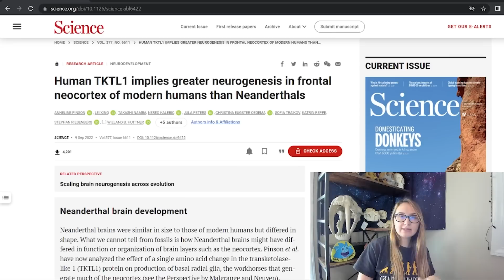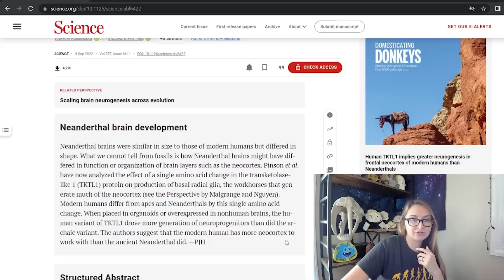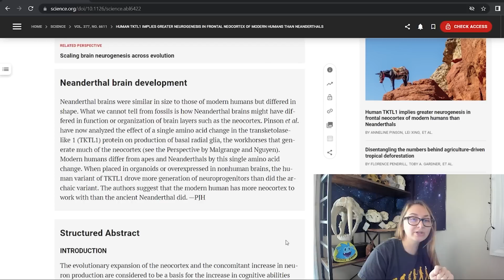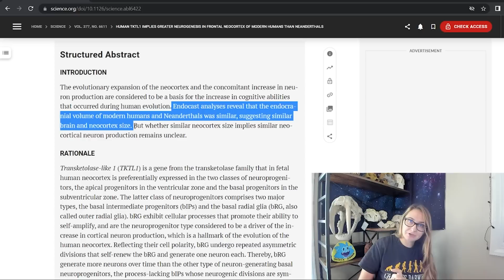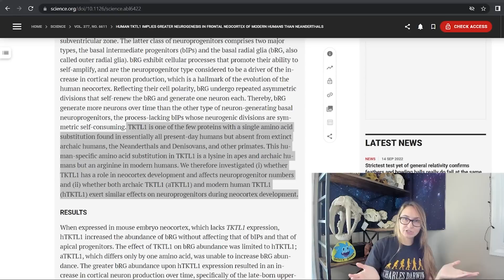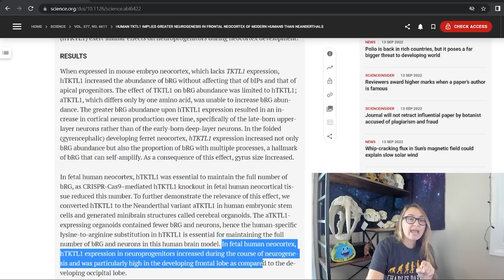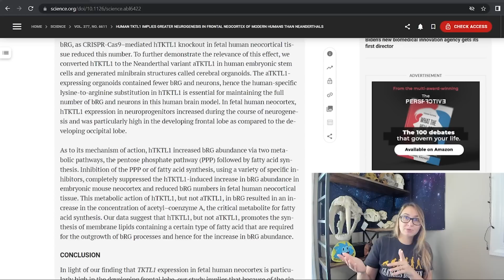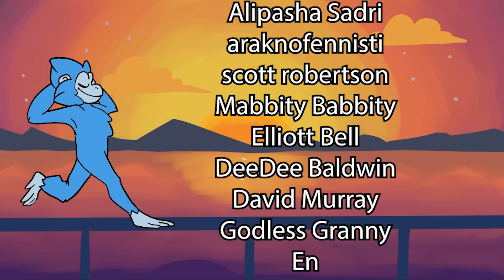NEW difference between the Human Brain and the Neanderthal Brain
A brand new paper detailed a key difference between Homo sapiens and our closest known (extinct) relative: Homo neanderthalensis!  This provides an additional clue to the question of why our own species is the only remaining hominin.